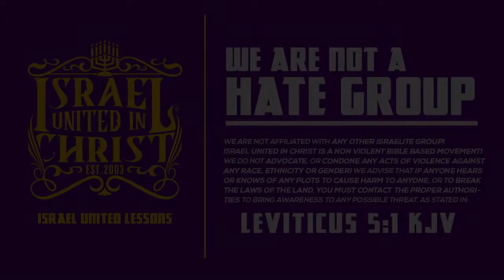IUIC | The Christian Church Is A Joke!!!